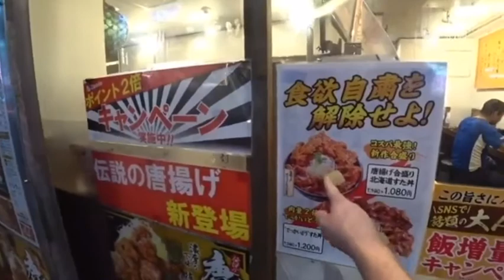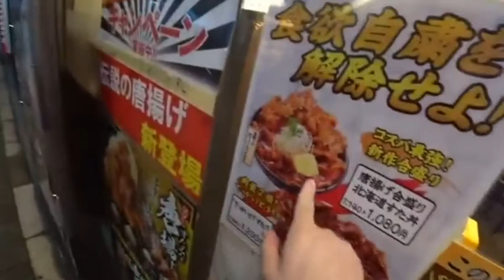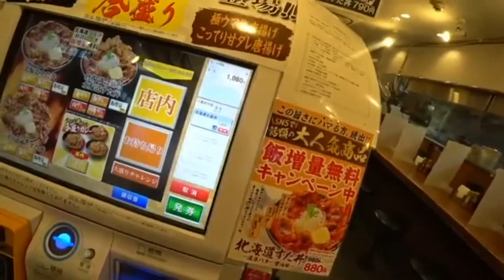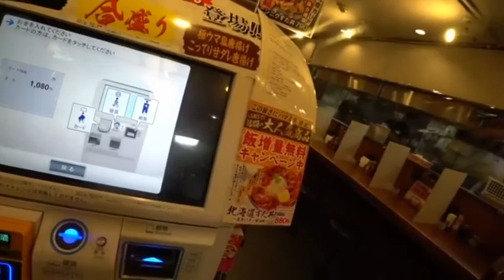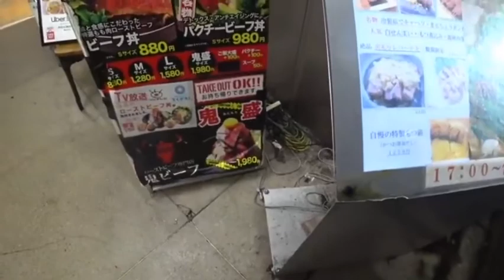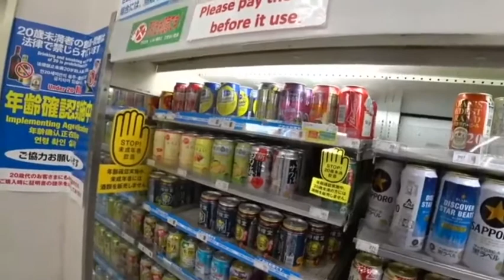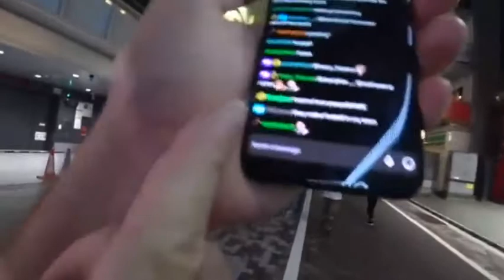m2chv998 Vlogs # 9 : Ôi đêm đen! Thẫn thờ trong mộng mị